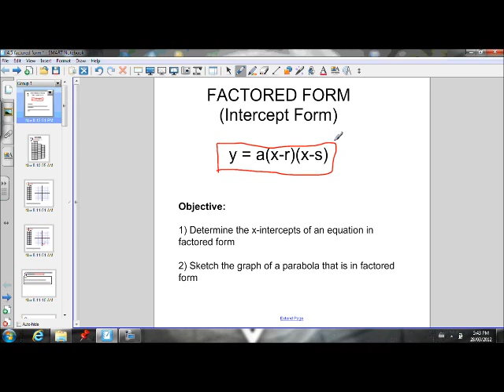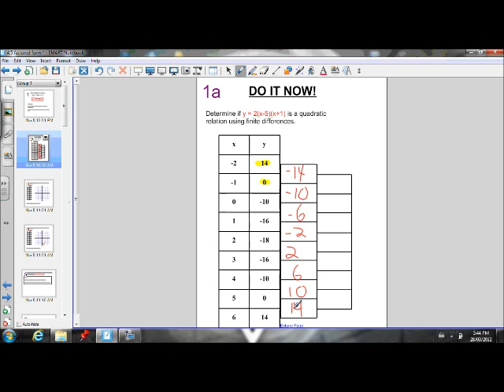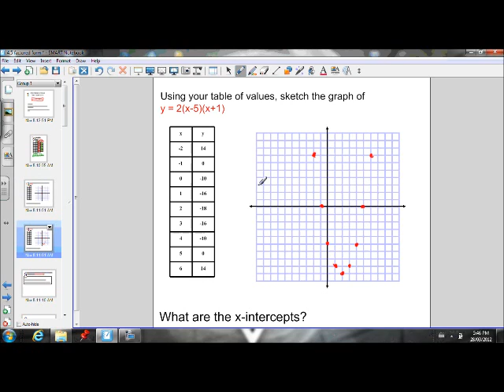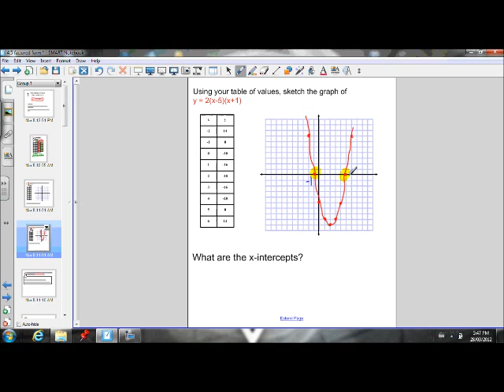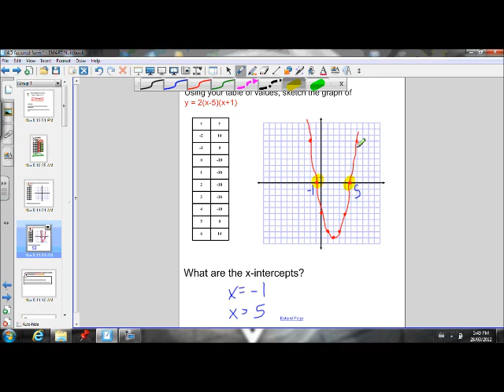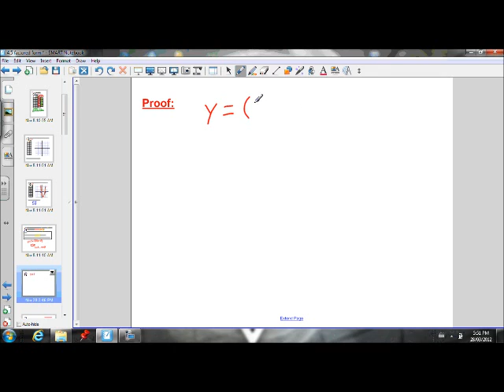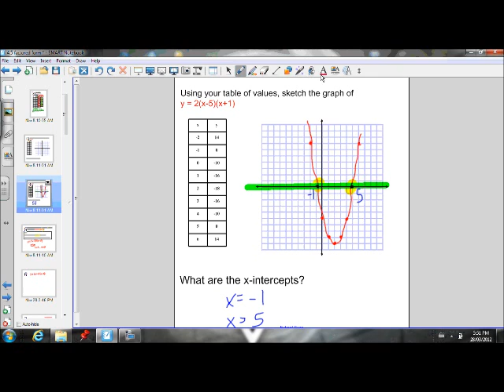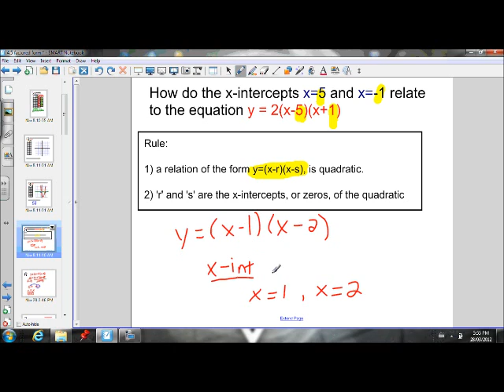4.5 Day 1 - Factored Form - sketching the graph (part 1)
4.5 Day 1 - This tutorial teaches you how to find the x-intercepts, axis of symmetry, and vertex of a quadratic in factored form. It then shows how to sketch the graph.